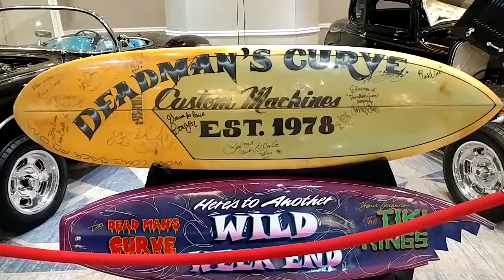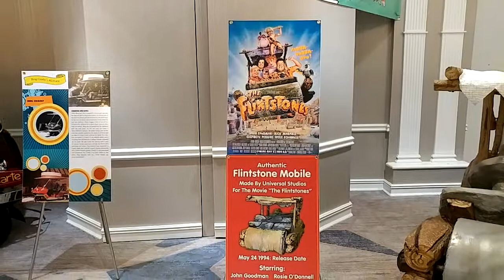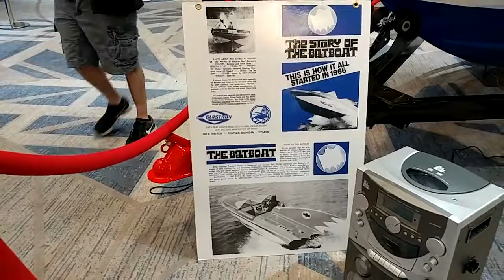9.02.2017 SHERATON BALLROOM FOR DEAD MAN's CURVE CAR SHOW FAMOUS CARS FROM HOLLYWOOD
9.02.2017 SHERATON BALLROOM FOR DEAD MAN's CURVE CAR SHOW FAMOUS CARS FROM HOLLYWOOD